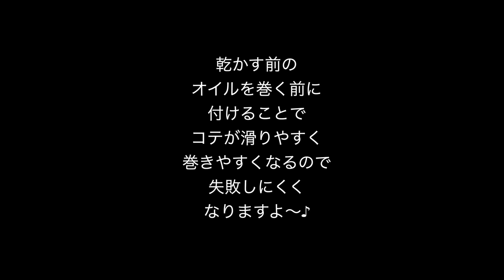コテが上手く巻けない方へ この方法は自分で出来て尚且つ2019年ブームになるかも！？SALONTube 渡邊義明 Hair styling Hair arrangement 头发 헤어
コテが上手く巻けない方へ
この方法は自分で出来て
尚且つ2019年ブームになるかもしれない巻き方です♪

出来るだけ分かりやすく解説しております！！

【使ったもの】
ナプラシアオイル

美容動画

Hair styling
Hair arrangement
头发
헤어